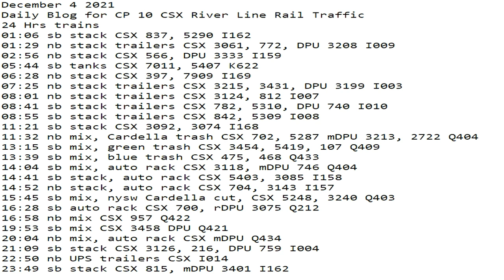December 4 2021 24 Hrs CSX Trains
24 Hrs trains
01:06 sb stack CSX 837, 5290 I162
01:29 nb stack trailers CSX 3061, 772, DPU 3208 I009
02:56 nb stack CSX 566, DPU 3333 I159
05:44 sb tanks CSX 7011, 5407 K622
06:28 nb stack CSX 397, 7909 I169
07:25 nb stack trailers CSX 3215, 3431, DPU 3199 I003
08:01 nb stack trailers CSX 3124, 812 I007
08:41 sb stack trailers CSX 782, 5310, DPU 740 I010
08:55 sb stack trailers CSX 842, 5309 I008
11:21 sb stack CSX 3092, 3074 I168
11:32 nb mix, Cardella trash CSX 702, 5287 mDPU 3213, 2722 Q404
13:15 sb mix, green trash CSX 3454, 5419, 107 Q409
13:39 sb mix, blue trash CSX 475, 468 Q433
14:04 sb mix, auto rack CSX 3118, mDPU 746 Q404
14:41 sb stack, auto rack CSX 5403, 3085 I158
14:52 nb stack, auto rack CSX 704, 3143 I157
15:45 sb mix, nysw Cardella cut, CSX 5248, 3240 Q403
16:28 sb auto rack CSX 700, rDPU 3075 Q212
16:58 nb mix CSX 957 Q422
19:53 sb mix CSX 3458 DPU Q421
20:04 nb mix, auto rack CSX mDPU Q434
21:09 sb stack CSX 3126, 216, DPU 759 I004
22:50 nb UPS trailers CSX I014
23:49 sb stack CSX 815, mDPU 3401 I162